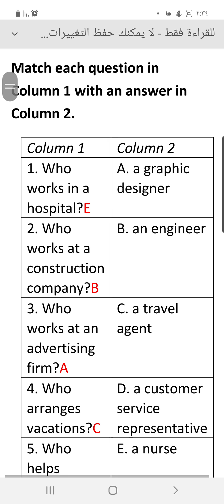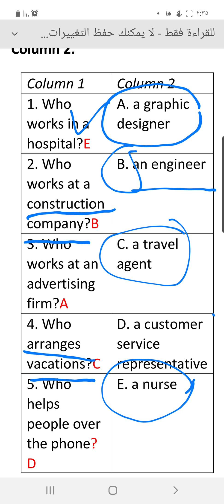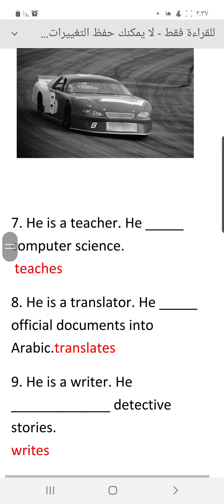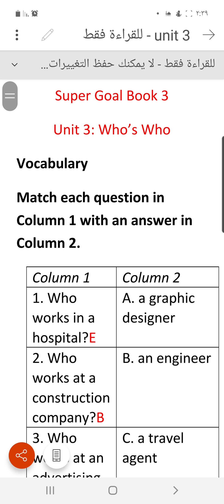مراجعة وتدريبات الباب الثالث .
إنجليزي ثاني متوسط